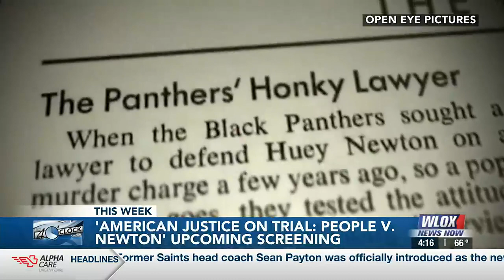Meet the Author: Lise Pearlman with "American Justice On Trial: People v. Newton"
Feb. 9 at 6 p.m., the 100 Men Hall will screen "American Justice on Trial: People v. Newton" with a Q&A to follow with author Lise Pearlman.